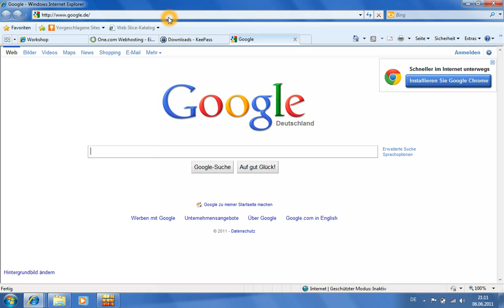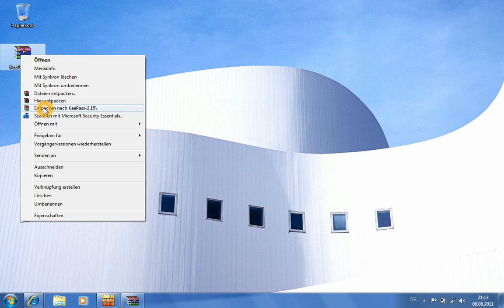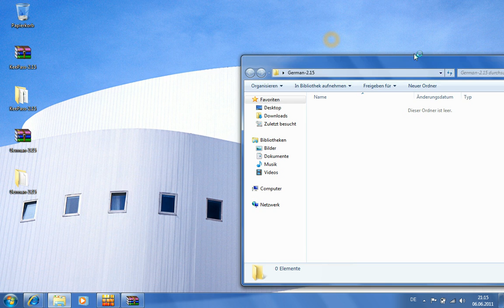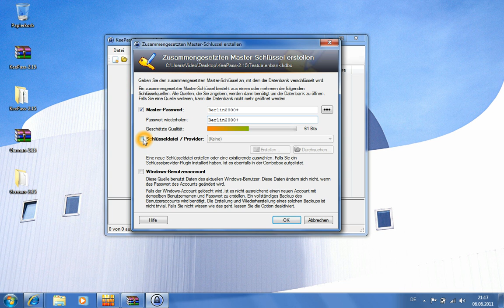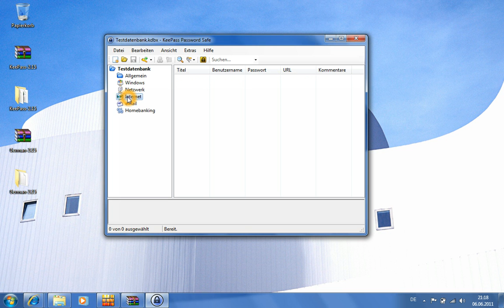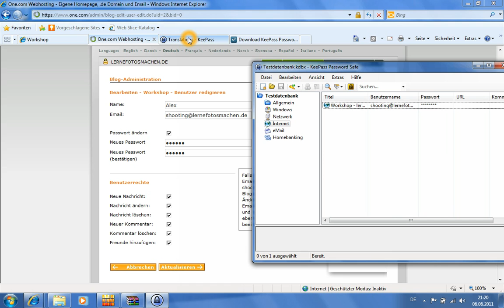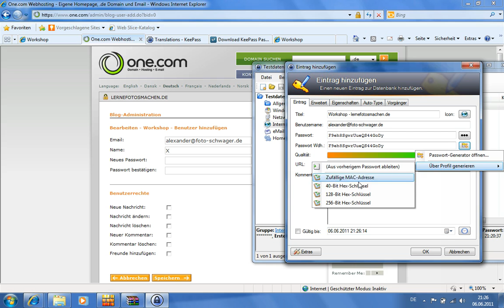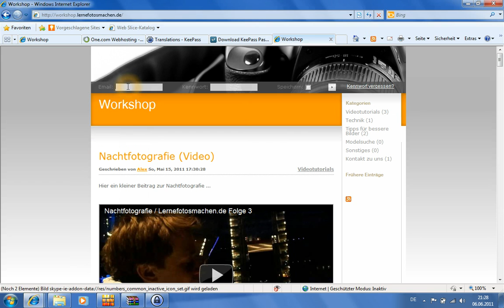Keepass Passwort Manager installieren und benutzen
Steigern Sie Ihre Online Sicherheit, indem Sie einen Passwortmanager nutzen und sich ab sofort nur noch wenige Passwörter merken!

JETZT NEU: E-BOOK Ratgeber IT - Sicherheit